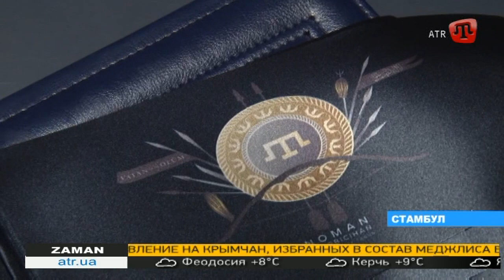Визит Ленура Ислямова в Турцию